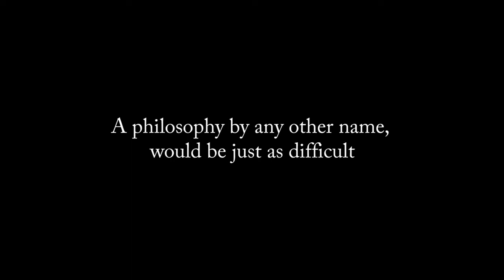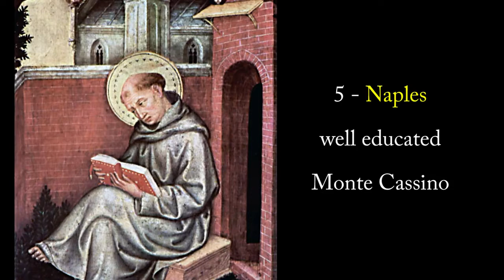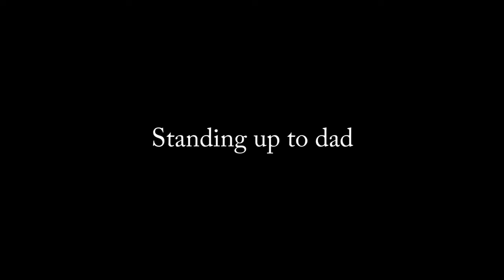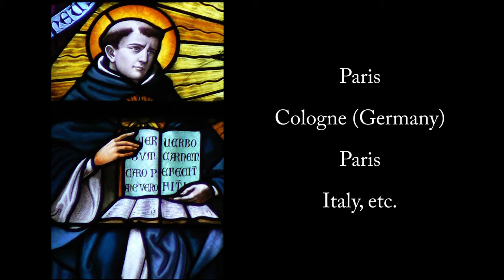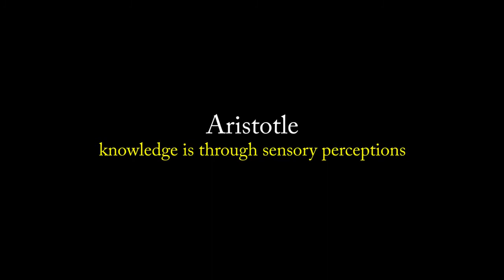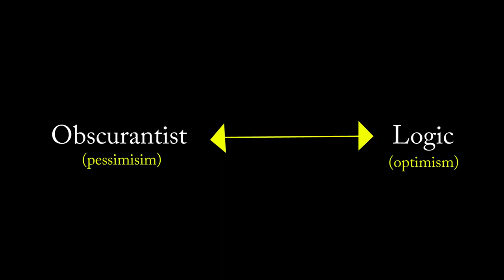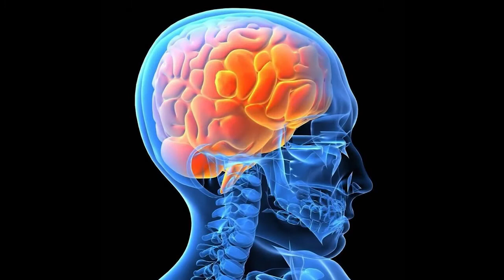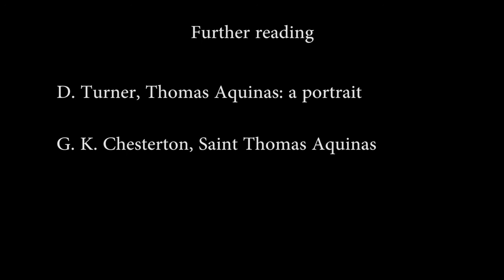Thomas Aquinas -part 1 - Ryan Reeves